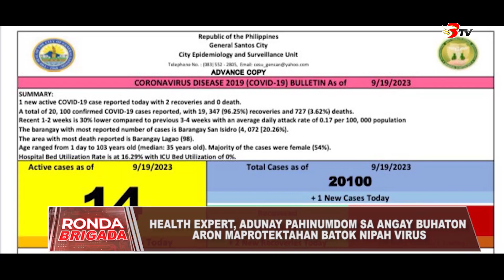NIPAH virus, gikabalak-an sa pipila ka residente sa GenSan